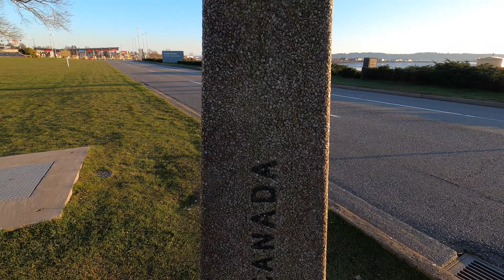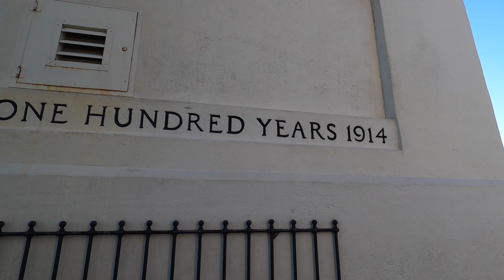Coronavirus Turns Canada U.S Border into A Ghost Town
The coronavirus pandemic has struck the world with unbelievable power and fear. Aside from shoppers panic buying such items as toilet tissue, there have also been many other drastic measures put in place to halt the spread of this terrifying virus. In Vancouver, British Columbia as well as across North America, The border between Canada and the United States has been closed to non-essential traffic. This major decision made by Canada’s Prime Minister Justin Trudeau and U.S President Donald Trump, has come as a necessary measure for the two countries. Every effort has been put in place to make sure the coronavirus is not transmitted back and forth across the border. Social distancing has been strongly suggested for everyone, to remain at least one meter ( 3 feet) from each other. Staying home unless absolutely necessary is also suggested. There are many statistics as we have all seen, which are quite frightening. The Canada U.S border is the worlds longest border between two countries. This decision is hoped to be a temporary one for the two countries but was a necessary decision. This closing for general traffic will greatly affect tourism, but not trade, or workers involved in so-called essential work. As you can see in the footage, the location is nearing a ghost town atmosphere. Merely a few days prior, the roadways were busy with vehicles travelling both North and South across these friendly borders. Many travellers from the South head to the town called Whistler which is a world famous ski resort area, this will no longer be possible until this closure is lifted. From the North as mentioned, travellers head South to take advantage of lower cost fuel and household items and groceries. For the time being, we all need to stay safe, and look after our families. This coronavirus will be beaten. The world will return to the calmer place we knew it as only a mere few months ago.